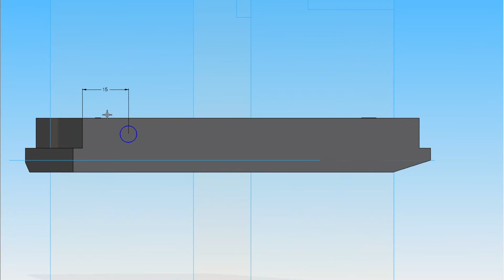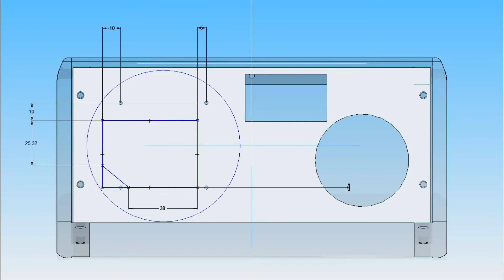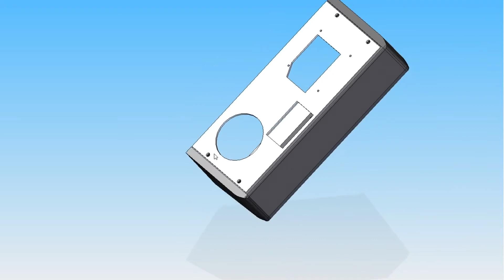Strumentazione ausiliaria Terrano - Parte 1 Progettazione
From Project to Reality
Progetto il mio nuovo cruscotto per il terrano.
A breve il video della realizzazione.
Non so montare video.